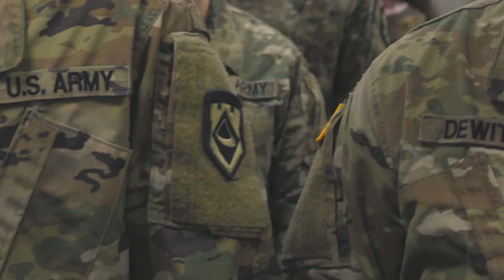CODY WILSON WELTERWEIGHT STATE TITLE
Cody's walkout for the WV state welterweight title! BEAST.